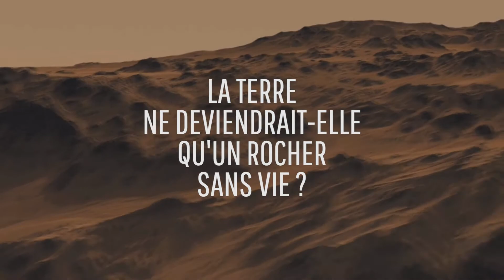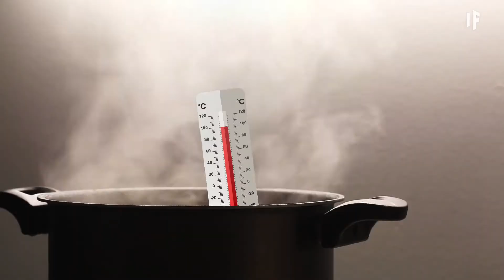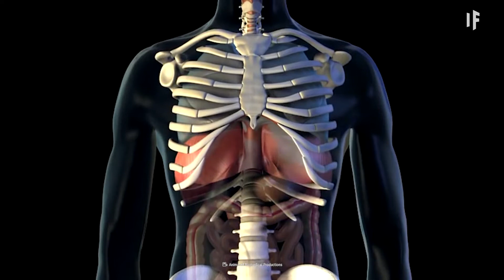Et si l'atmosphère de la Terre disparaissait soudainement ?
Pourrions-nous encore respirer ? Notre atmosphère pourrait-elle revenir un jour ?

Quelle est l'importance de l'atmosphère pour notre planète ? Elle est absolument vitale. Elle nous protège des astéroïdes et du rayonnement solaire. Elle régule notre climat. Elle rend la vie possible sur Terre !

Notre plus proche voisine, Mars, a perdu la majeure partie de son atmosphère il y a environ 4 milliards d'années, et regardez ce qu'elle est devenue... Autrefois chaude et humide, cette planète n’est plus que l’ombre d’elle-même.